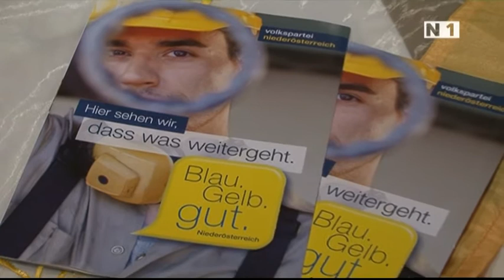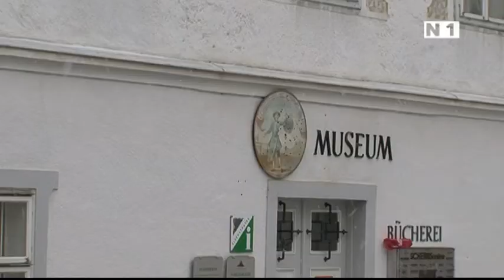ÖVP Mostvierteltage in Scheibbs